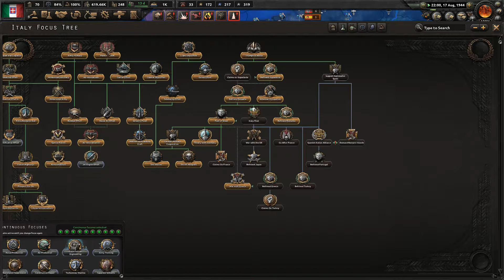Hearts of Iron IV - Playthrough - Italy 1936 - E101 - 01.08.1944 to 19.08.1944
No commentary playthrough of Hearts of Iron IV as Italy, normal difficulty.
Standard Axis game, attempting to win the war.

Let"s play Hearts of Iron - Italy 1936 - E101